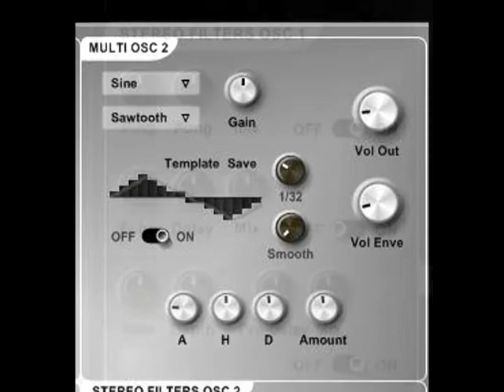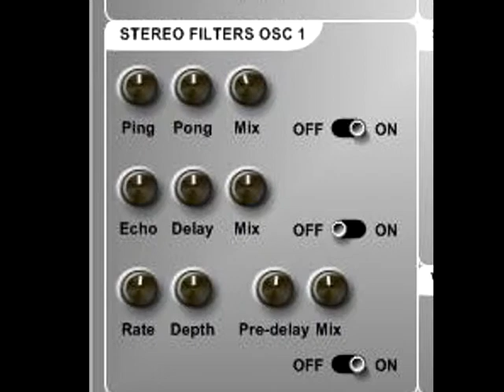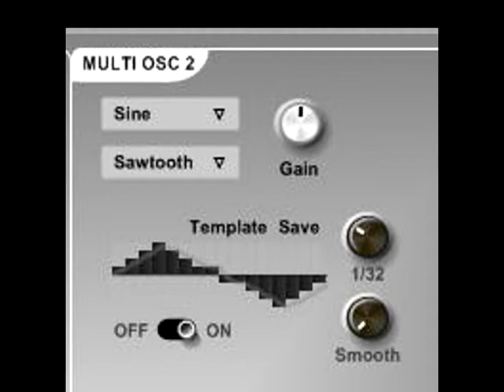2 MULTI OSC 1-2 VSTI - plugin